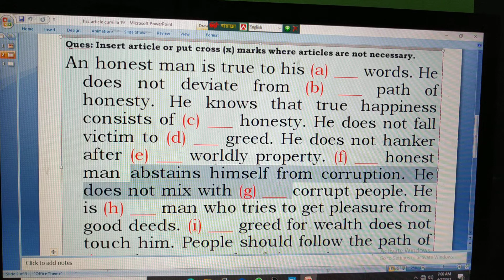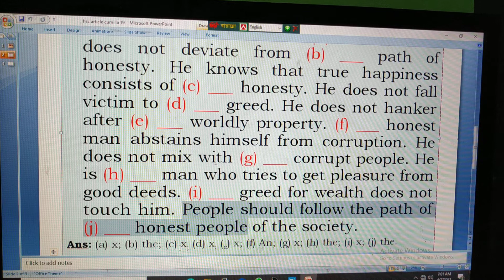hsc article cumilla 2019